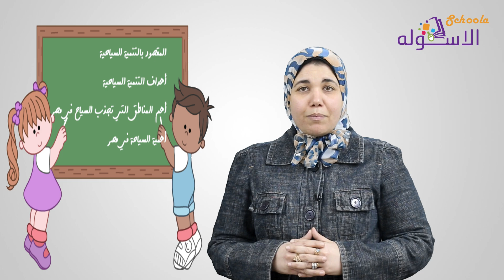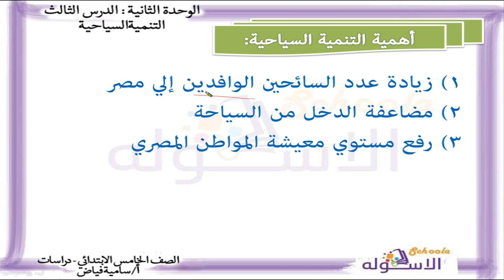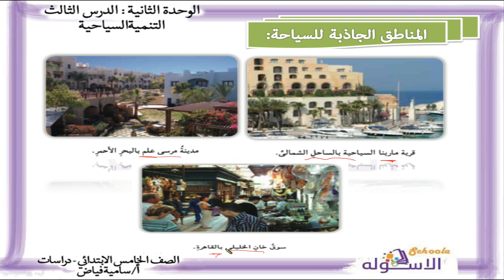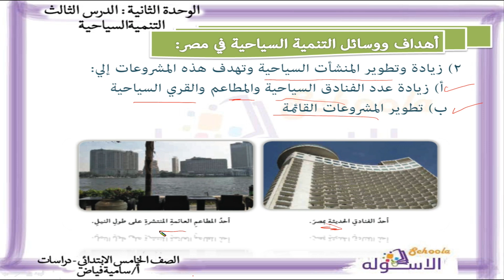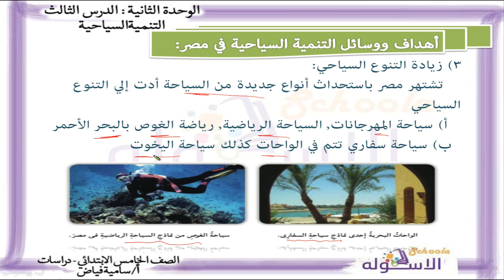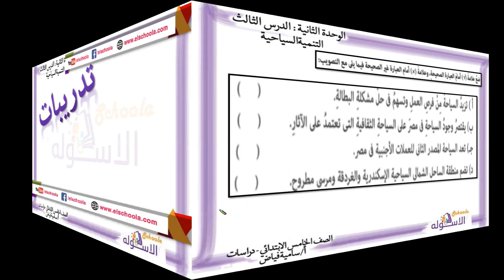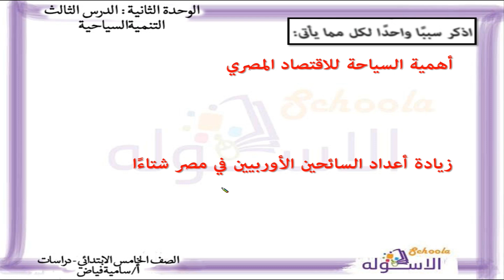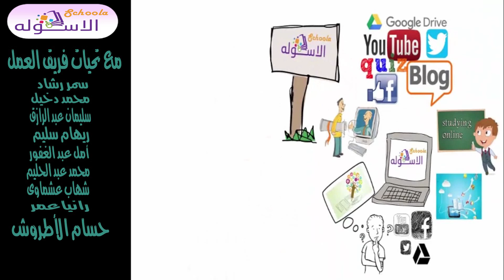دراسات خامسة ابتدائي 2019 | التنمية السياحية | تيرم2 - وح1-در3 | الاسكوله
أ. سامية فياض _دراسات_الصف الخامس الابتدائي_الترم الثاني _الوحدة الأولى  الدرس الثالث -  التنمية السياحية_المنهج المصري.